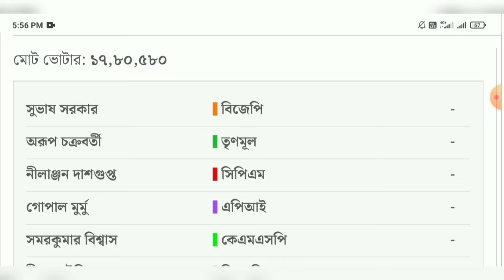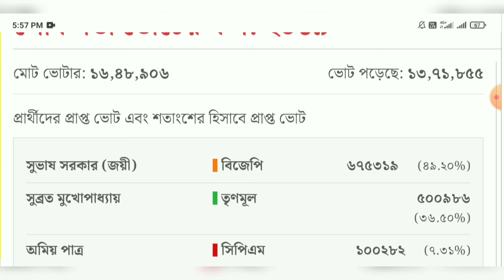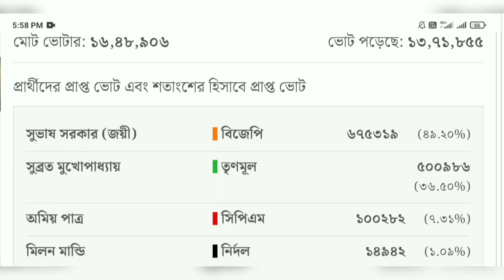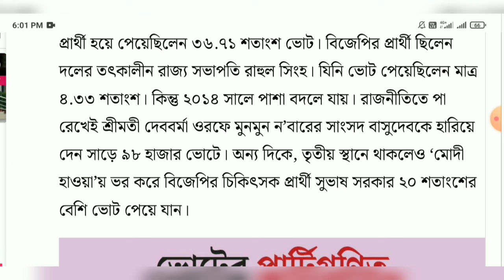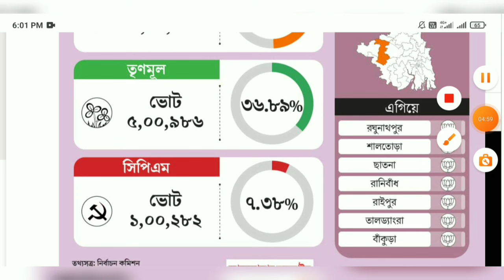পঞ্চম লোকসভা ভোট ২০২৪ |বাঁকুড়া আসনে এগিয়ে TMC | বুথ ফেরত সমীক্ষা ২০২৪ | WB Final Opinion Poll 2024